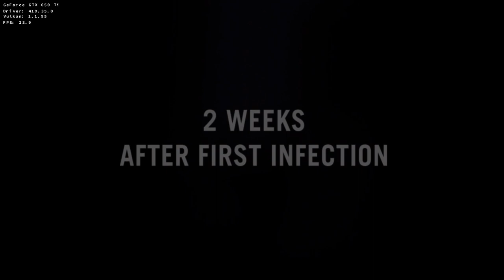[Barely working 3D] D9VK Left 4 Dead 4th April 2019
From cmd.exe:
left4dead.exe -steam -w 1920 -h 1080 -windowed -noborder +mat_disable_d3d9ex 1 +mat_d3d9ex_disabled 1 -dxlevel 90 +mat_dxlevel 90